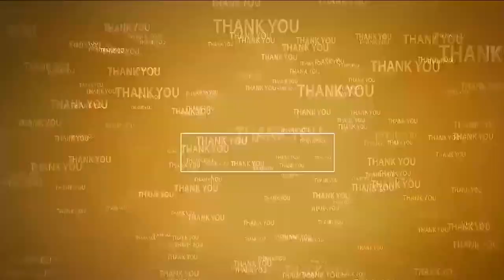కాకాణి రాజ్యాంగం న‌డుస్తోంది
- యానాది సంక్షేమ సంఘం రాష్ట్ర అధ్యక్షుడు కేసి పెంచలయ్య
- నెల్లూరు వెన్నెల‌కంటి రాఘ‌వ‌య్య‌ భ‌వ‌న్ ఎదుట నిర‌స‌న